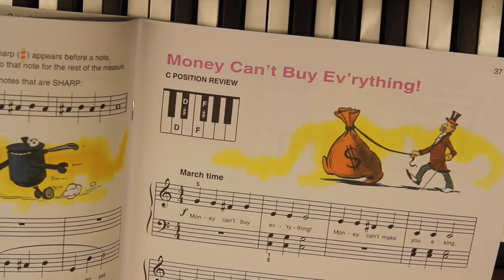Money Can't Buy Ev'rything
This video is about Money Can't Buy Ev'rything